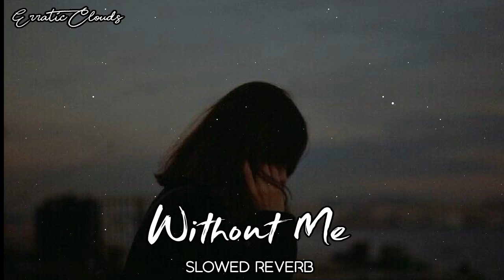Without Me - Halsey | Slowed + Reverb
✔︎lf any producer or label has an issue with this song♫︎ or picture, please get in contact with us and we will delete it immediately.

The purpose of Erratic clouds is to share fantastic music .